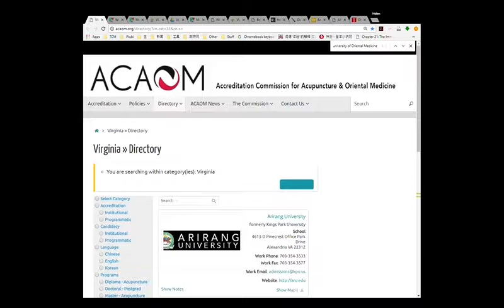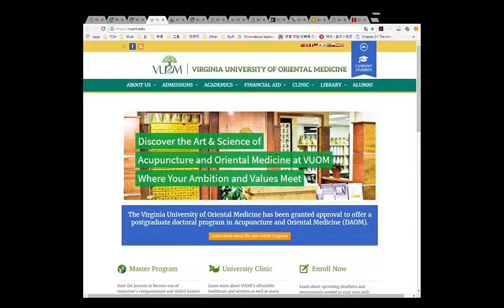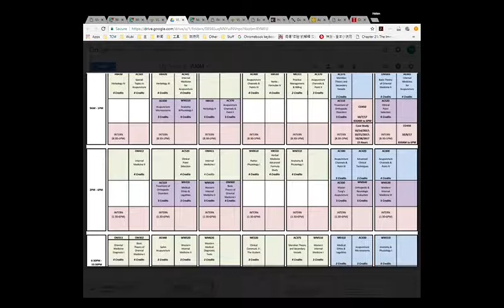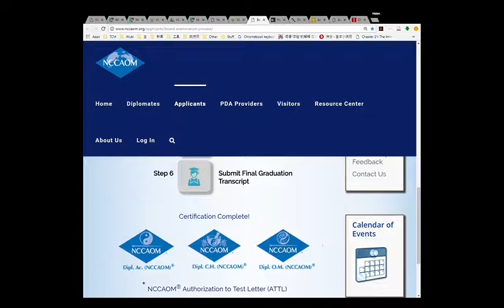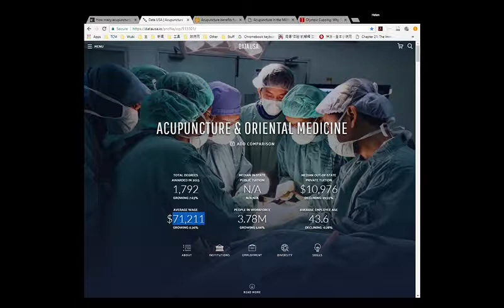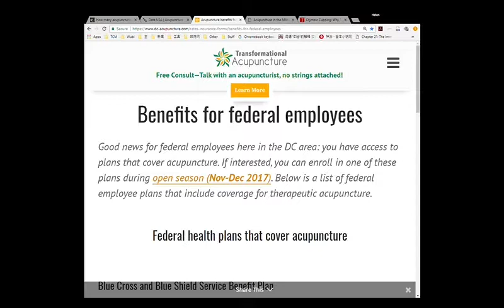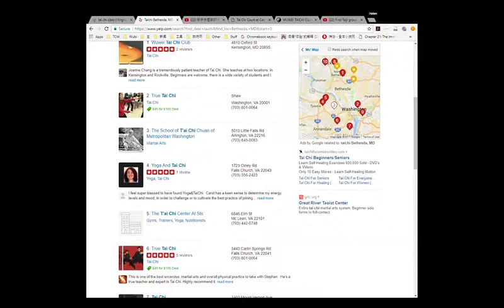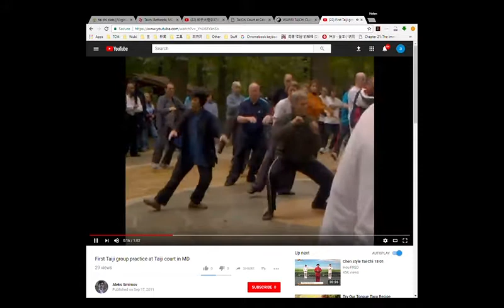华府地区中医介绍